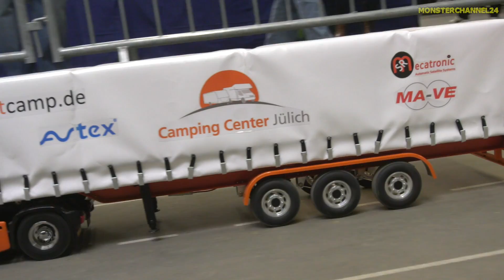MEGA RC Trucks! DDR Tractor! Heavy Transport!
Incredible RC dump trucks, semi tractor trucks, tractor, heavy haul and more at the Modell Leben fair in Erfurt, Germany.